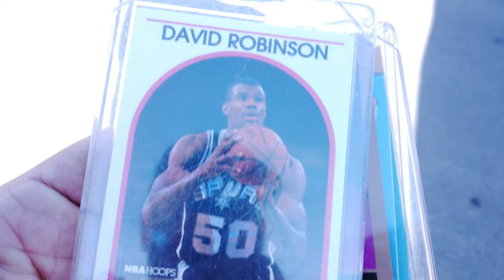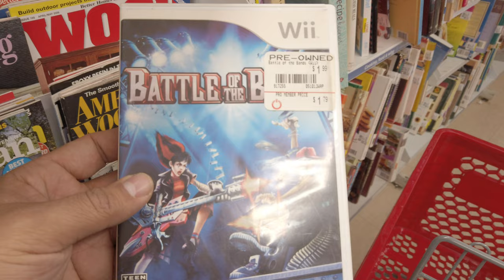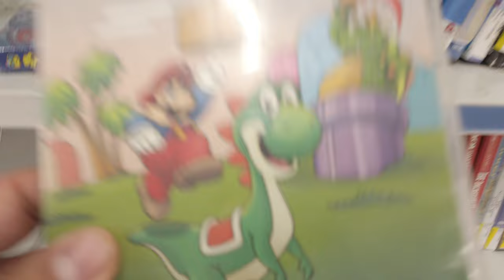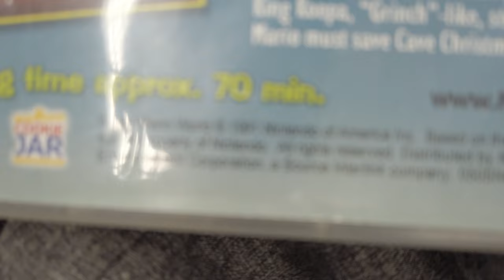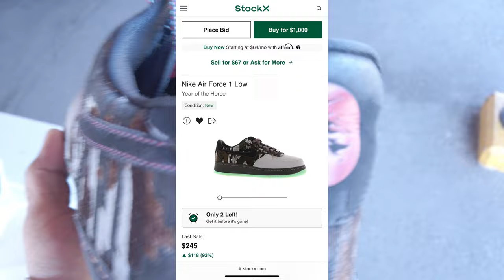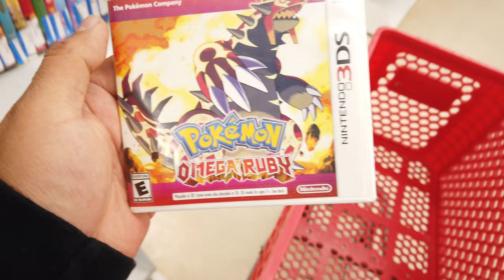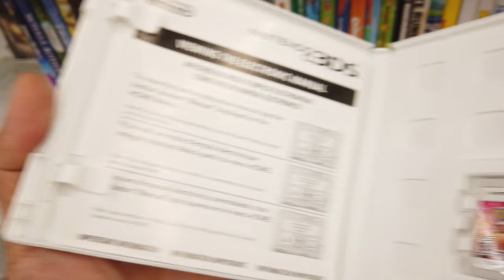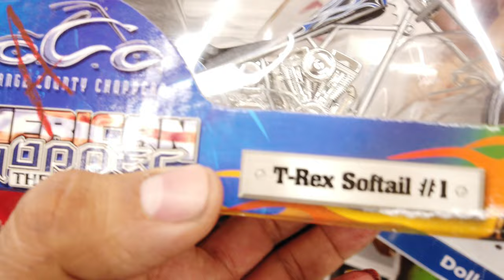THRIFT WITH ME!!! WE FOUND A LOT OF GAMES!!!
COME THRIFT WITH ME THIS WEEK!@casey @505newmexico1 @JouberAlbuquerque @dainiksaveravideos @GOODWILLENTERTAINMENTS @HYBELABELS @UltraBollywood @tseries @yrf @TechBurner @LikeNastyaofficial @MOVIECLIPS @TheQ_original @HairyTornado @theartofresell @